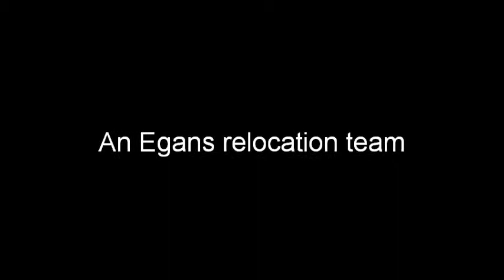Moving Office Archive Boxes Down a Narrow Stairwell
An Egans relocation team moves archive boxes quickly and efficiently down a a very narrow stairwell in Adelaide, South Australia